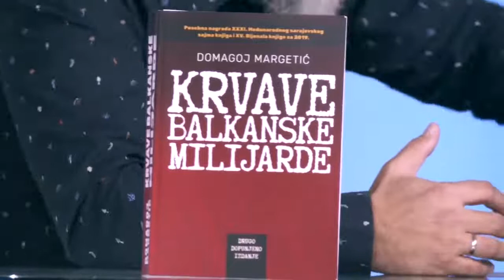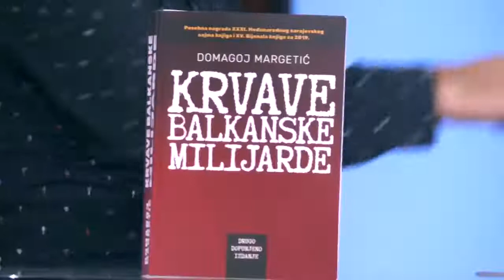Kako su ratni profiteri i kriminalci ojadili Balkan/Krvave Balkanske Milijarde Domagoja Margetića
Documentary program on Sima's channel ✦( Age Restriction  Only for those over 18+) Kako su ratni profiteri i kriminalci ojadili Balkan / Krvave Balkanske Milijarde  Domagoja Margetića, / Dokumentarni program - (Happy TV na Siminom Kanalu)